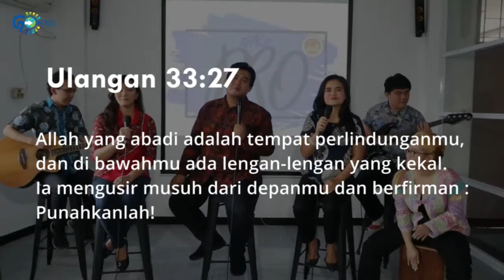4 Pujian dan Penutup | Kebaktian Umum GBP - 12 Juli 2020